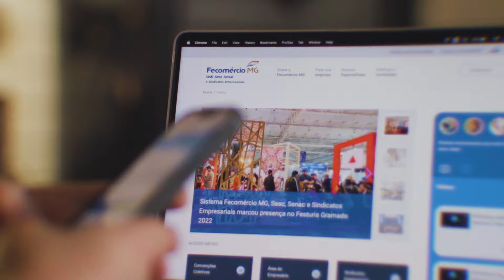CNC Do Tamanho do Brasil 3 - Teaser